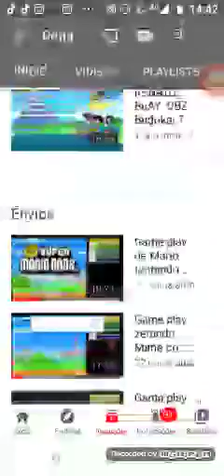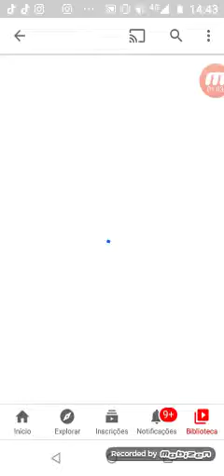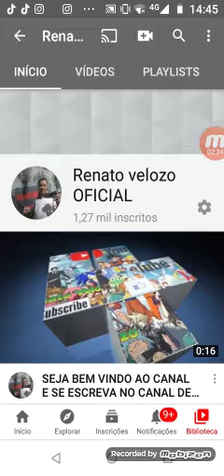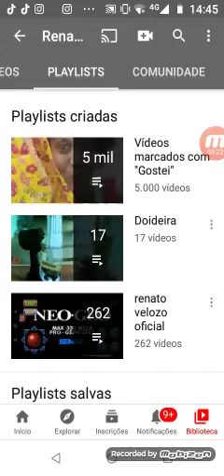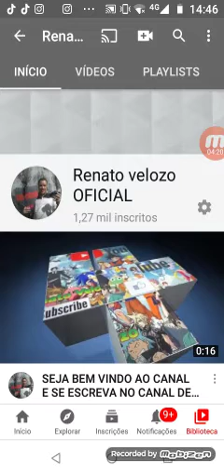Tutorial como compartilhar o link do seu canal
Bem vindo ao
canal espero que você aproveite o tempo aqui